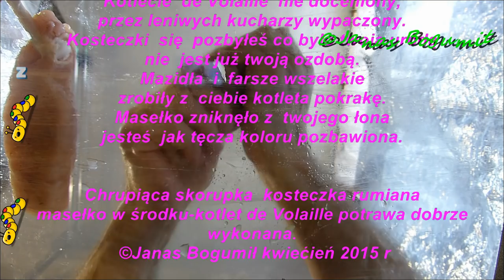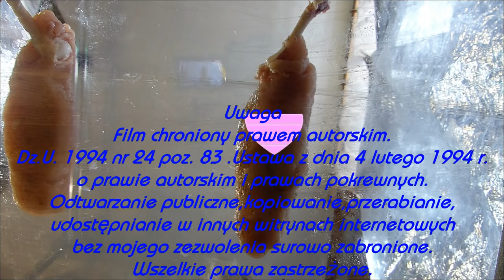Kotlet de Volaille jak zwinąć kotlety de volaille ładny prawidłowy jak zrobić na obiad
De Volaille  nie doceniony,
przez leniwych kucharzy wypaczony.
Kosteczki  się  pozbyłeś co było twoją urodą
nie  jest już twoją ozdobą.
Mazidła  i  farsze wszelakie
zrobiły z  ciebie kotleta pokrakę.
Masełko zniknęło z  twojego łona
jesteś  jak tęcza koloru pozbawiona.
Chrupiąca skorupka  kosteczka rumiana
masełko w środku-kotlet de Volaille potrawa dobrze wykonana.